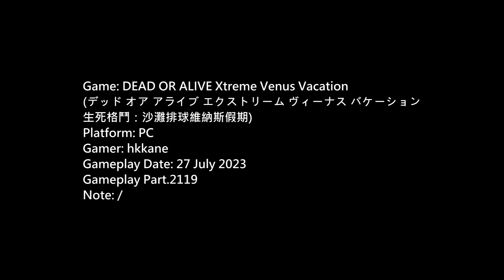DOA Xtreme Venus Vacation PC Gameplay P.2119